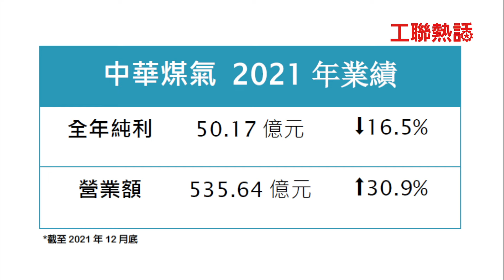【工聯熱話】視頻：盼分享經濟成果 煤氣工會冀劃一加薪5%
物價飛漲加上防疫物資開支，打工仔苦不堪言。2021年煤氣公司在有盈利之下仍決定凍薪，員工迫於無奈「共度時艱」。今集(5月14日)《工聯熱話》請來香港中華煤氣華員職工會主席孔繼明和副主席李卓民，談談疫情下工友面對的各種問題，呼籲資方能劃一加薪和調整津貼。詳情即時去片，睇吓佢地點講。